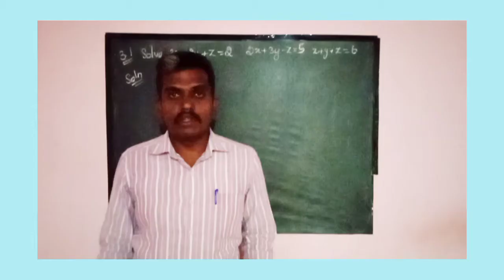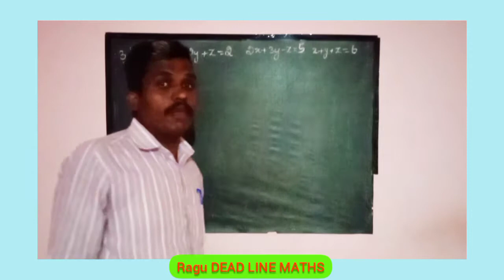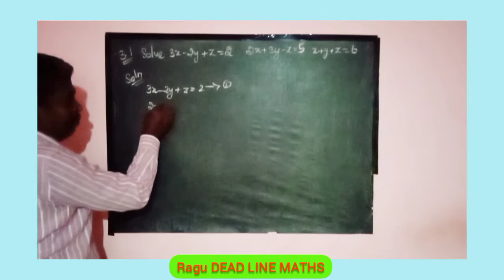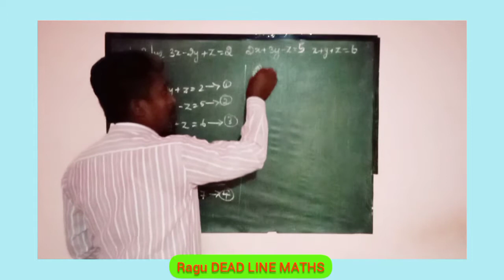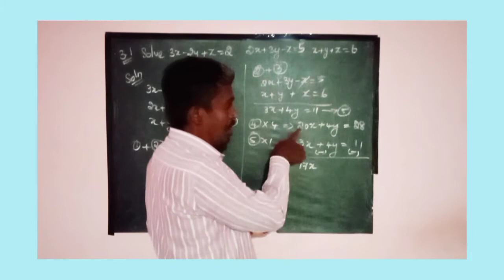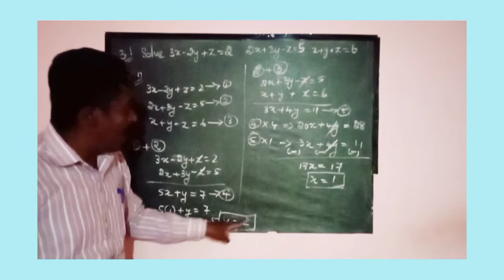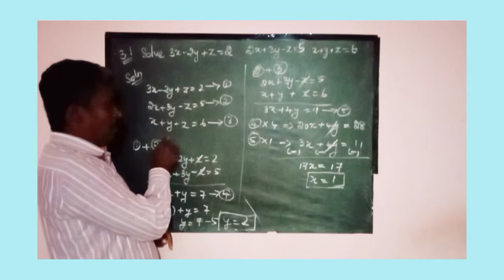Tenth standard mathematics Algebra/Solving linear equations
Tenth standard mathematics Algebra linear equations in three variables